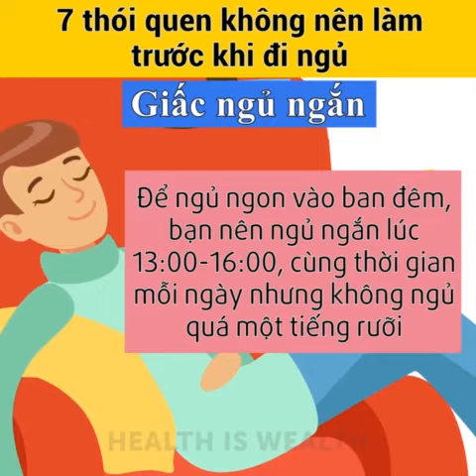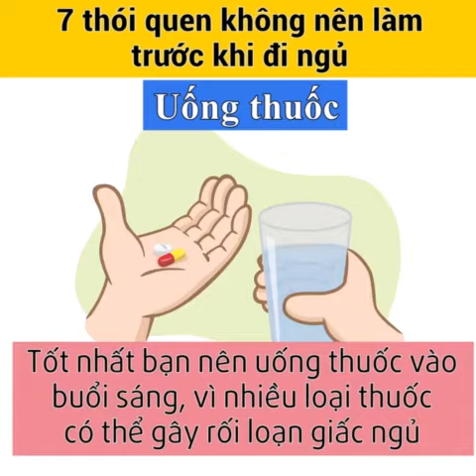Những thói quen không nên làm trước khi ngủ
Tổng hợp từ Internet